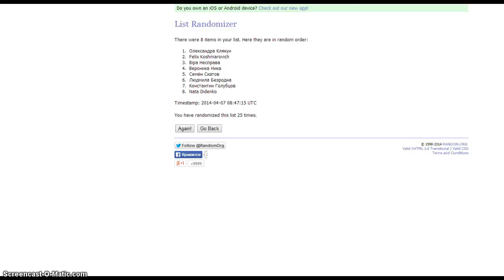Завершился розыгрыш билетов на шоу "Танго жизни"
Победитель конкурса от Национальной оперетты Украины